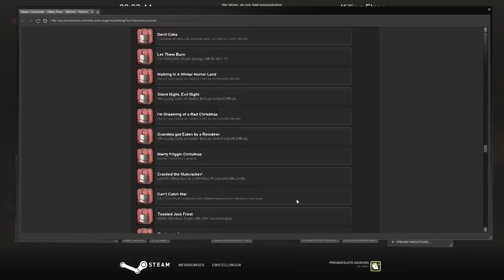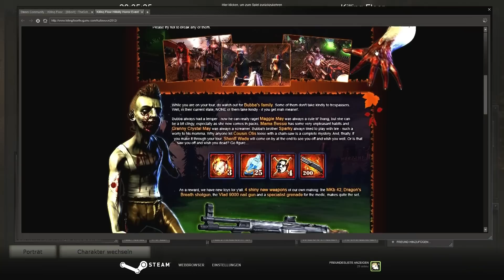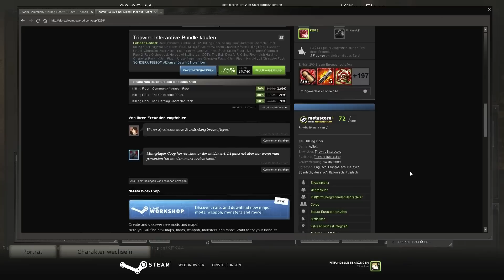Lets Halloween | Spezial | Killing Floor: Hillbilly Horror | Part 1 | Happy Halloween Muahah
Hey Ho Leute der gruseligen Unterhaltung!
Hier ist ein kleines Spezial was ich extra für heute Hochgeladen hab... ich weiß es ist nicht gruselig aber Zombies ;D passen immer zu Halloween.
Also wünsch ich euch viel Spaß beim schaun bei der fünf teiligen reihe des Spezials.
Das Weib:
Der Brite:
KrogsLp - http//Youtube.com/user/KrogsLp
Systemvoraussetzungen (PC):

-Minimum:
Betriebssystem: Windows XP/Vista/7
Prozessor: 1.2 GHZ oder vergleichbar
Speicher: 1 GB RAM
Grafik: 64 MB DX9 kompatibel
Festplatte: 2 GB freier Festplattenspeicher
Sound: DX 8.1 kompatibel

-Empfohlen:
Betriebssystem: Windows XP/Vista/7
Prozessor: 2,4 GHz oder vergleichbar
Speicher: 2 GB RAM
Grafik: 128 MB DX9 kompatibel mit PS 2.0 Unterstützung
Festplatte: 2 GB freier Speicherplatz
Sound: Eax kompatibel
-Systemvoraussetzungen (Mac)
Betriebssystem: OS X version Leopard 10.5.8, Snow Leopard 10.6.3 oder besser.
Prozessor: Intel Mac
Grafik: Nvidia oder ATI GPU (Intel GPUs nicht unterstützt)